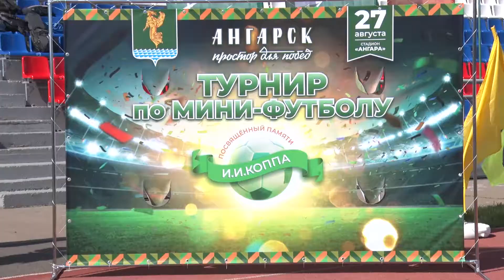Традиционный турнир памяти Иосифа Коппа прошел на стадионе «Ангара»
Традиционный турнир памяти одного из основателей ангарского футбола Иосифа Коппа среди любительских прошел на стадионе «Ангара». В нем приняли участие команды из разных уголков городского округа.